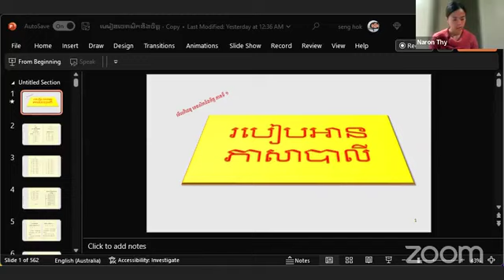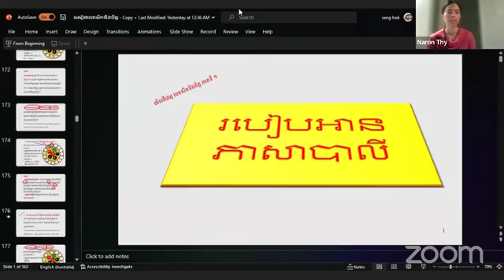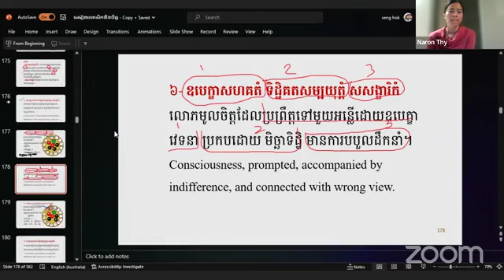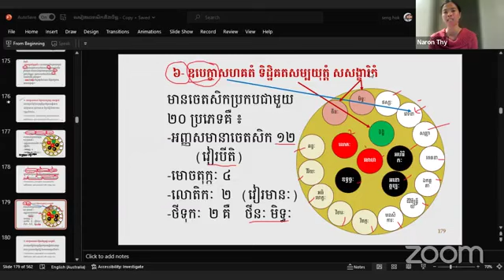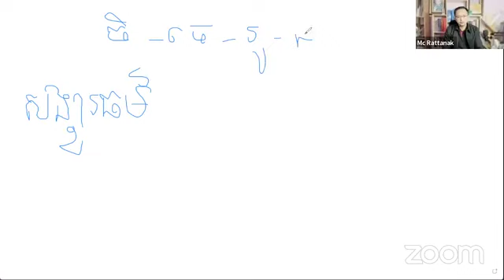មេរៀនចិត្តបរមត្ថភាគទី៦ ដោយធី ណារ៉ូន